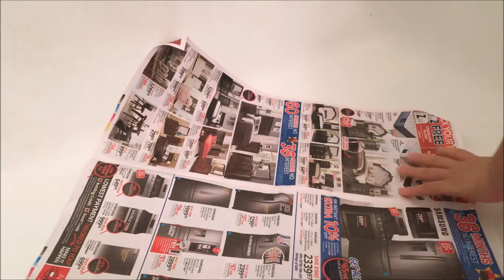The BEST Way to Catch Huge DOORMAT Flounder - Catch N Cook Texas Spearfishing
Pumped this video out just in time for the Flounder Run after having one of my best fishing days ever here on the Texas Coast. Go get'em! Tons yo... as big as DOORMATS!!!

Southern Flounder (Texas)
bag limit: 5
size limit: 15 in fork length

Amine Maxwell - Amelia
Declan DP - Far Away
Nomyn - Lightness
Scott Buckley - Snowfall